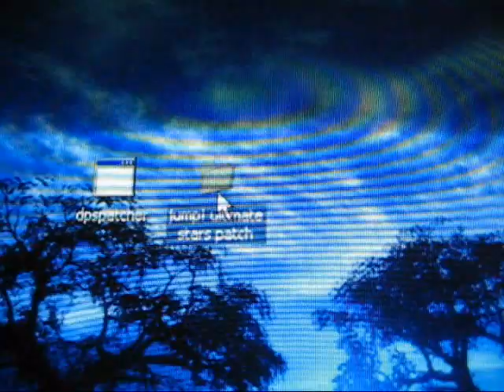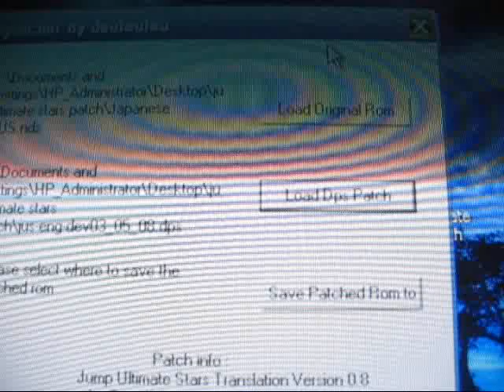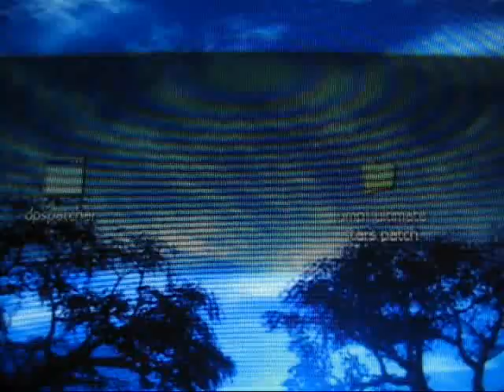Jump! Ultimate Stars English Patch Tutorial 1.0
ATTENTION: To get the DSTT to work with the JUS English patch go
Link provided by Leonoptrix

J!US English Patch Tutorial

Just do what i did in the video, and you will get your JUS ROM patched in a few minutes or maybe more. or just download the already patched ROM in the link at the bottom.

The Main Purpose of this video is to show everyone how to patch your own Jump! Ultimate Stars Rom on a Windows computer, and so that when there are updates you can do it yourself instead of playing the outdated one :)

Any Questions about this I will try the best of my abilities to help out in any way possible. so yeah sorry if i cant help. Please do not Flame my videos just because I somehow cannot help you.

SORRY FOR THOSE LINES ON MY MONITOR, I HAVE ONE OF THOSE FAT ONES..

download what i circled in picture.

ATTENTION: For anyone having problems setting this up (in Windows), I'll explain what I did. It's not hard. You need to get:
- The ORIGINAL JUS ROM (64 MB)
- jus-eng-dev01_03_08.dps (the most recent release from the link in the first post)
- dpspatcher.exe (directly below the releases, from the same link)

Create a folder with all 3 things in it. Make a copy of the JUS ROM and put it in the same folder(this will be the patched/translated version). So if your ROM is called JUS.nds, make a copy called JUS_patch.nds or whatever you want. Drag the folder containing the 3 things you just made into the dpspatcher.exe which opens up a simple user interface and asks for the 3 other files in the folder:

1 JUS.nds
2 jus-eng-dev01_03_08.dps
3 JUS_patch.nds

In that order. Then click Patch and wait until the pop-up window appears, it should be in grey, after which the JUS_patch.nds ROM(or whatever you called it) will be patched with the translated version. You can use a previous save file with the new patched version as well, by renaming the save file to the same name as the patched ROM (e.g. JUS_patch.sav).

ATTENTION: BTW, here's a Copy of the Jump! Ultimate Stars set and ready to go just if you're too lazy to do all the patching yourself, Give Thanks to BoNyKiD07 for giving me this.

AND!!!

Here's MY Copy of the JUS Patched up, it shouldnt have any problems, because i patched it myself.

Enjoi!